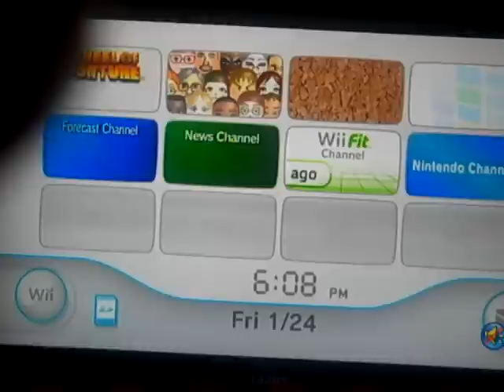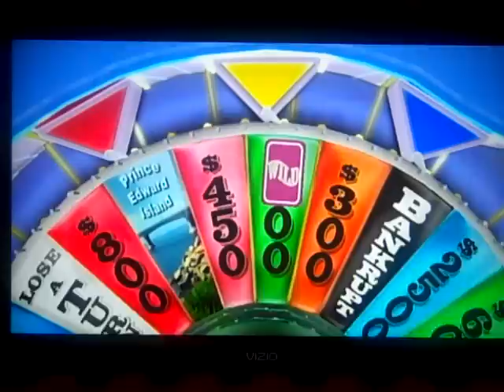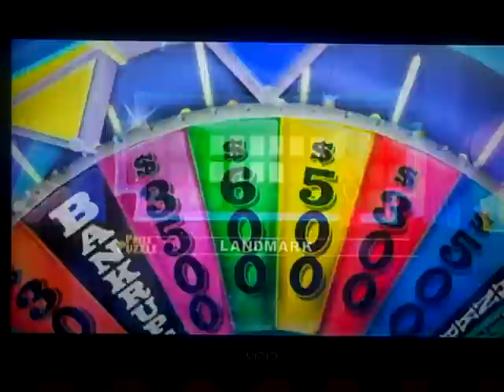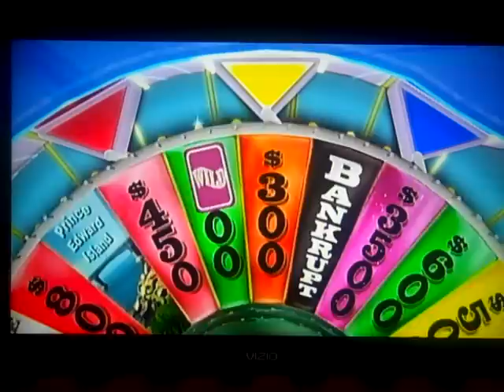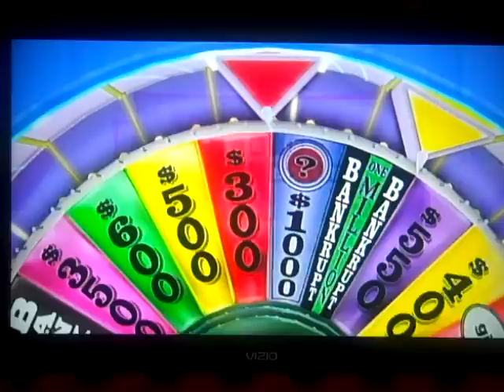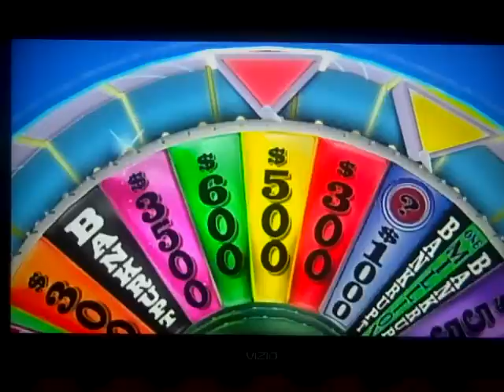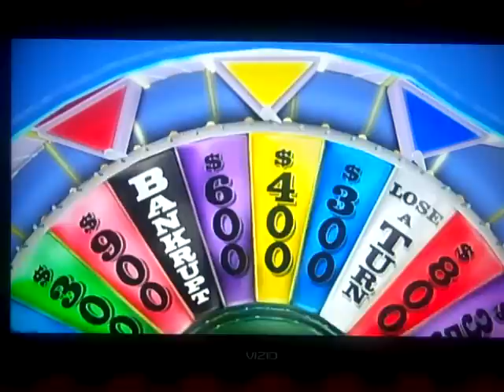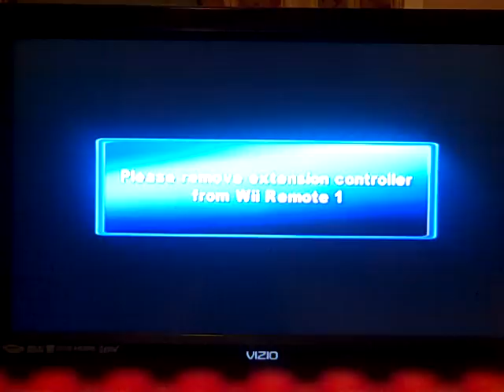My 3,000th Video Special Part 1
It is time for my 3,000th Video Special and we are doing our first segment in which we are playing a game of Wheel Of Fortune for the Wii. How well will we do in the entire game? Watch to find out and we hope you like the game and we will see you in my next video. :)